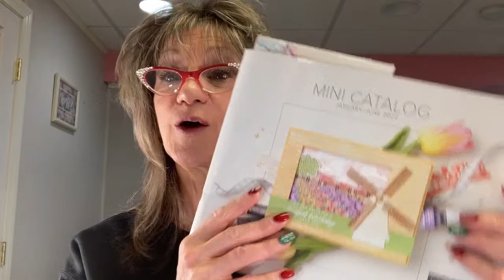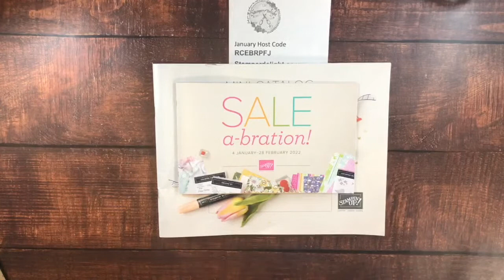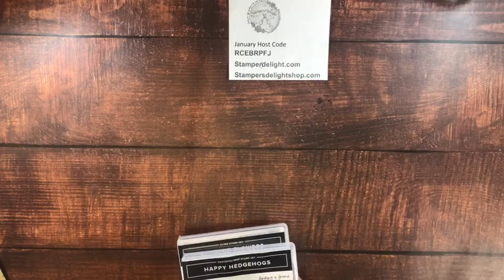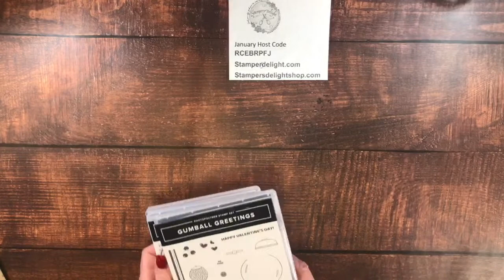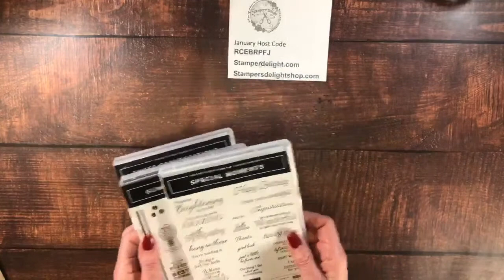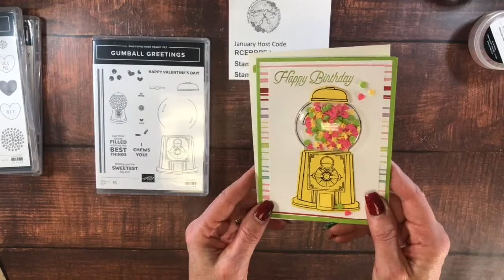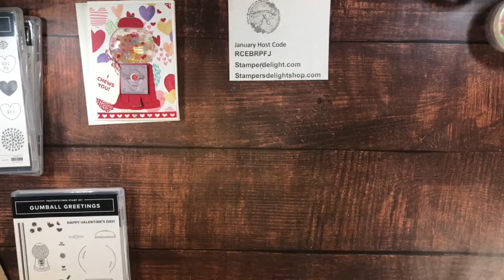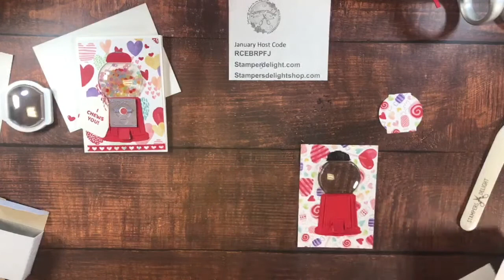Gumball Greetings Fun Fold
Thank You for Tuning in!
What a fun Stamp Bundle
Gumball Greetings 157648
Gumball Machine Shaker Domes 158131
Frosted Beads 158132
Other items used
Sweet Talk Suite 157629
Special Moments Sale a bration Set 158081
Shaker Shapes 155569
Red Faux Linen Ribbon 158129
Stampin' Cut & Emboss 149653
Paper Snipes 103579
Multipurpose Glue 110755
Simply Shammy 147042
Stampin' Pierce Mat 126199
Stampin Scrub 126200
Stampin' Mist Cleaner 153648
Silcone Craft Sheet 127853

Measurements for Tri Fold Fun Fold
 12 x 12  cardstock cut a 5 1/2
then scored at 4 inches and 8 inches

January Monthly online class
Hello Lady Bug
Card Kit to make 6 cards 3 designs 2 of each
with a Tutorial link and Still shots of completed cards
with all DSP and embellishments used for cards
and a step-by-step exclusive video tutorial link
Prices
Option #1
Hello Lady Bug Bundle, 157699
Polished Dots 158134 (full pack included for your projects)
6 Cards 3 designs 2 of each
Full Step by Step video tutorial link
and still shots both emailed to you
$60.00
Option #2
Card Kit, Polished Dots and tutorial with still shots $40
Team members $25
Options #3
Video Only with still shots emailed to you $20
This is so neither of us has to pay any charges through PayPal.
Sign Up and Paid by Jan 10th
Kits go out approx. the 20th of the month ..